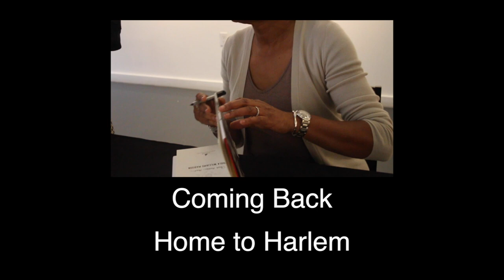Paula Williams Madison On "Finding Samuel Lowe: China, Jamaica, Harlem"